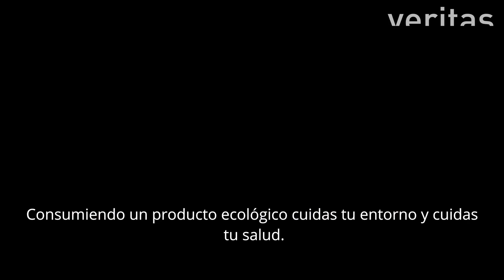Compañeros de viaje - Pomona Fruits - Gemma Llanes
Gemma Llanes, cofundadora y responsable de ventas y almacén de Pomona Fruits, resume en tres pilares el espíritu de la empresa: “Continuar aprendiendo de la naturaleza, mejorar los procesos productivos para ser cada vez más sostenibles y conseguir un producto de calidad y sabroso, y contribuir a crear conciencia”. Igualmente, “consideramos que los niños y las niñas son el futuro y es muy importante explicarles qué es un producto ecológico y los beneficios de la producción ecológica, y por eso visitamos escuelas de la zona”; a la vez, comparten sus experiencias en escuelas agrarias para explicar a otros agricultores cómo producir de una forma sostenible y animarlos a hacer el cambio a este tipo de producción. “Al final, cuando consumes un producto ecológico, no solo cuidas tu salud también cuidas tu entorno”, subraya Gemma.